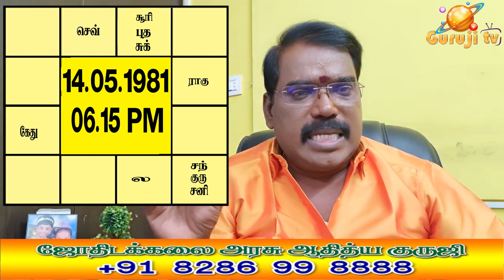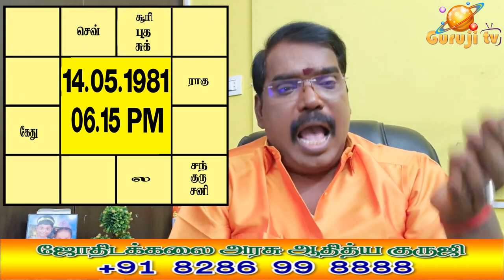1386 - HOROSCOPE OF WHITE COLLAR CRIME PERSON - ஒயிட் காலர் கிரைம் ஜாதகம்.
நாகரிகமான குற்றம் செய்பவர்களின் ஜாதக அமைப்பு எப்படி இருக்கும்?சனி,செவ்வாய்  சுபத்துவத்தில் நுணுக்க வேறுபாடுகள்..ஜோதிடக்கலை அரசு ஆதித்ய குருஜியின் யூடியூப் வீடியோ..